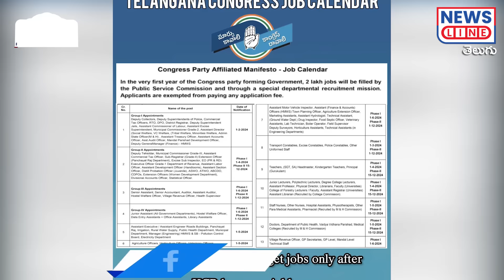Mana Teenmar -Episode - #13 -కాళేశ్వరం కూలగొడ్తారా..! -Revanth Reddy -Anchor Shruthi -NewsLineTelugu